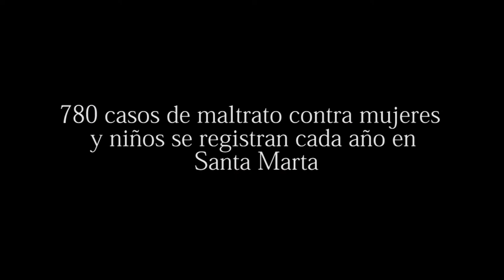Muertes por Homicidio y maltrato familiar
Comercial de muerte por homicidio y maltrato familiar dirgído por David Paternina para la campaña de Cultura Ciudadana en Santa Marta